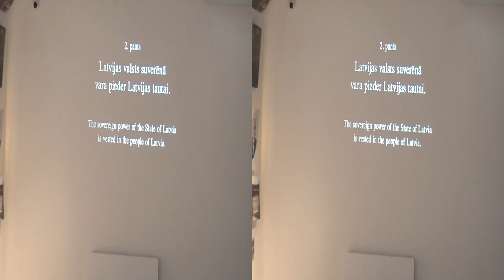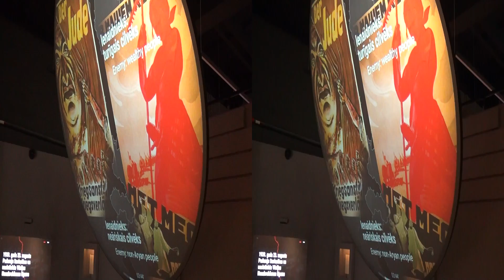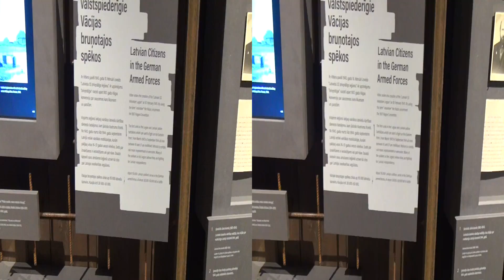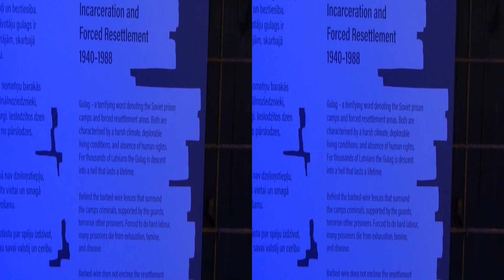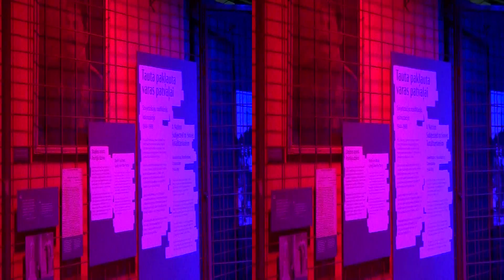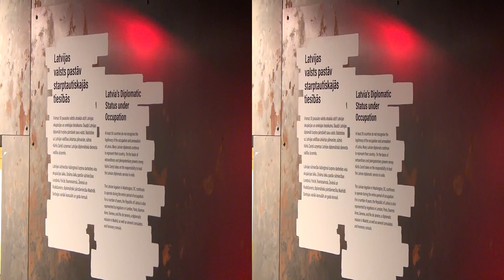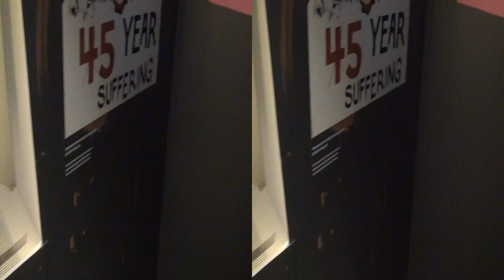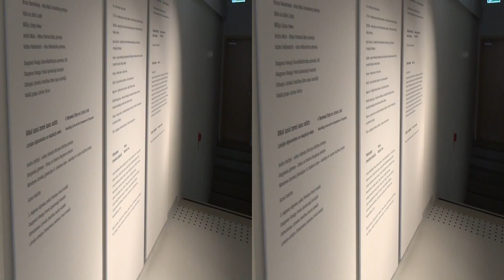3D RIGA Museum of the Occupation of Latvia - Side by Side 3D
Riga, Latvia / Museum of the Occupation of Latvia. August, 2022. 3-D video and photos. Watch it on a 3-D TV or with a head-mounted display